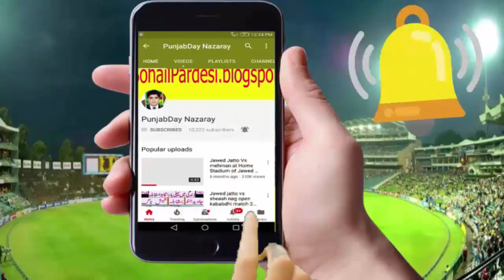Full Mela Movie Jawed Iqbal Jatto Open Kabaddi Fight 2018 At Home City Of Jawed Jatto - Youtube